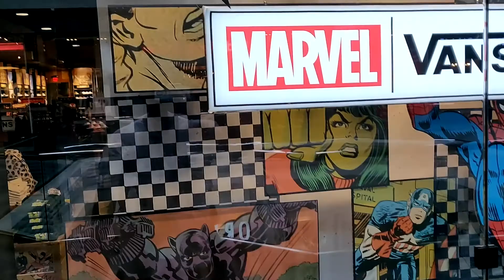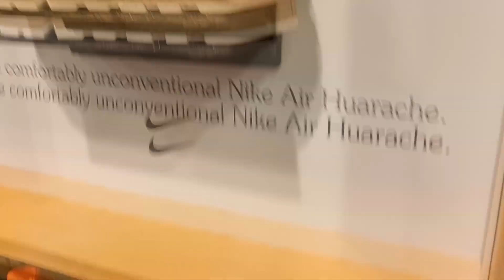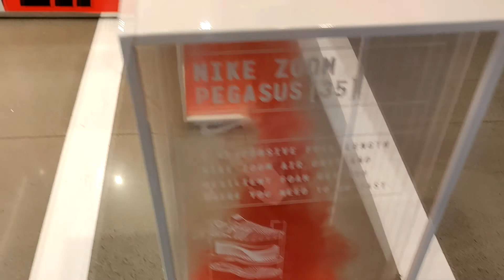Woodfield Mall Vlog I Footlocker, Champs Sports, Footaction, Finish Line I Schaumburg, Illinois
This video is a vlog that I recorded when I went to the Woodfield Mall in Schaumburg, IL.